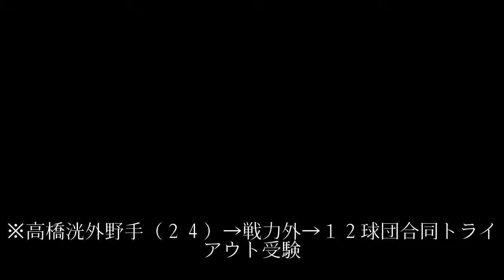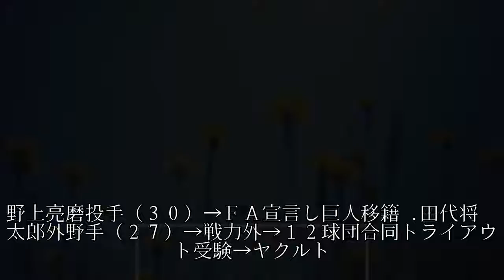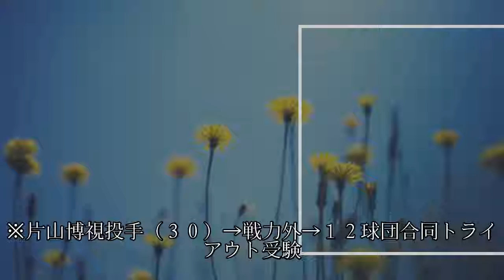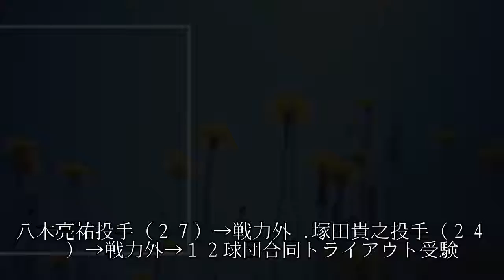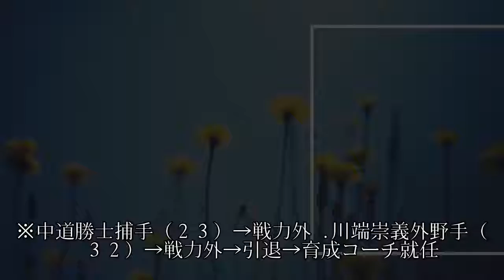ゲレーロら／12球団引退、退団、戦力外選手一覧